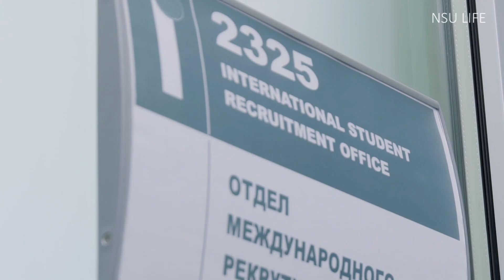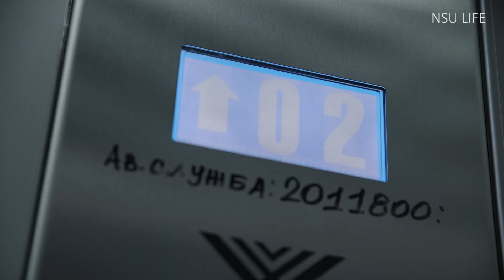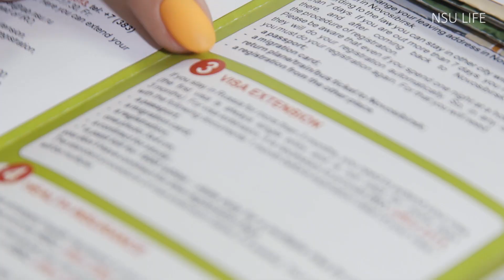STEPS 5, 6. How to get an education contract and registration fee contract?